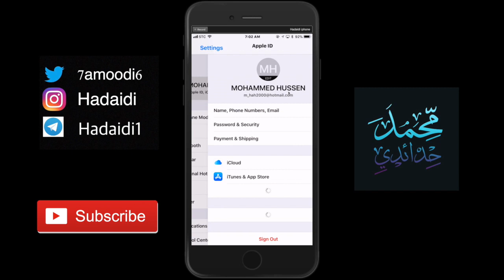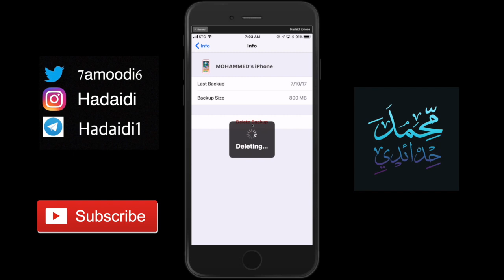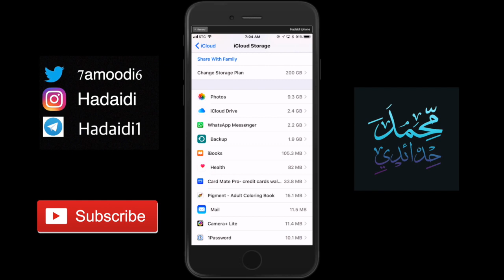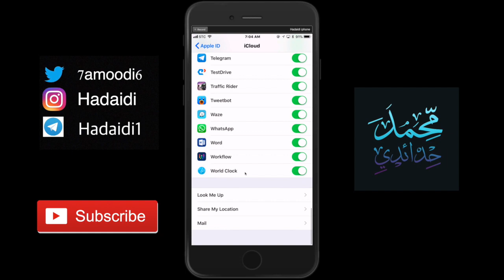حذف النسخة الاحتياطيه في الايفون توفير مساحة الاي كلاود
مواضيع تهمك
تحميل تطبيق محمد حدائدي للايفون والاندرويد
مشترياتي من امازون
خلفيات جودة عالية
تطبيقات والعاب مجانا لوقت محدود للايفون والايباد
تطبيقات والعاب مجانا لوقت محدود للاندرويد
حل مشاكل الايفون بدون فورمات